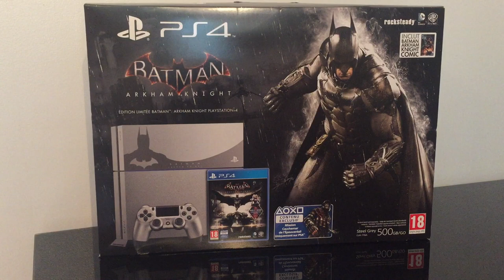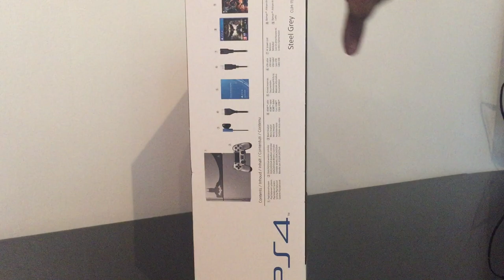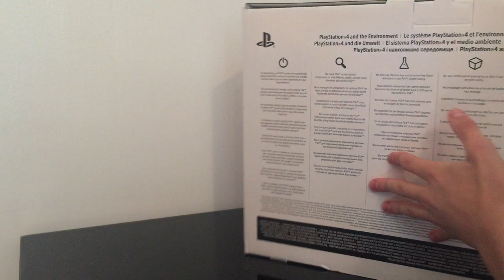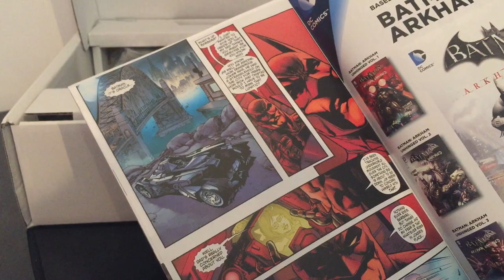Unboxing - PS4 édition limitée Batman : Arkham Knight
DESCRIPTION:
J'ai fait la vidéo avant qu'ont les est atteint, une vidéo spéciale arrivera prochainement ;) encore merci!